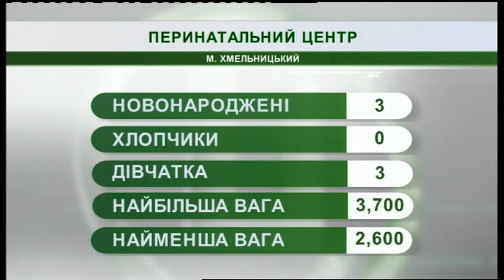02.04.2019. Новини. 07:30